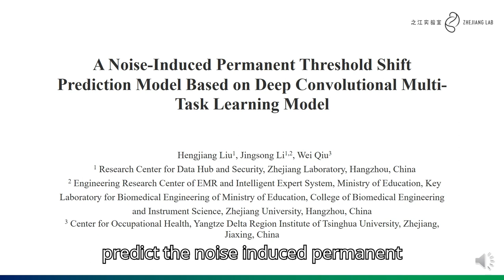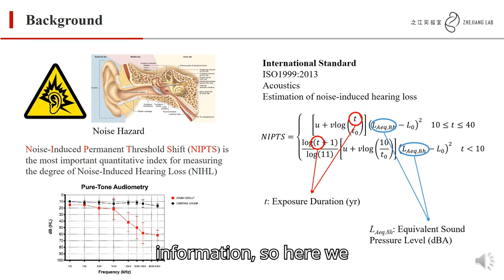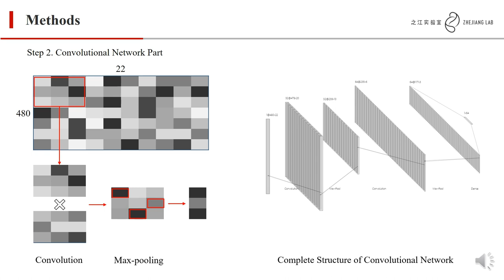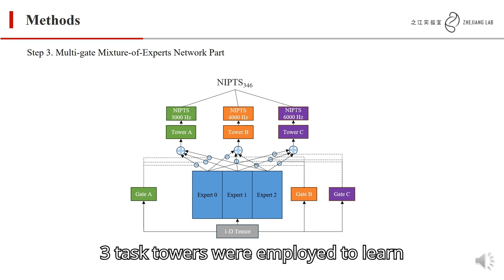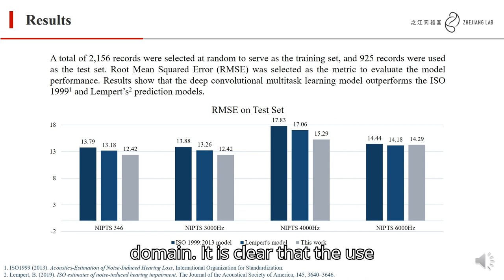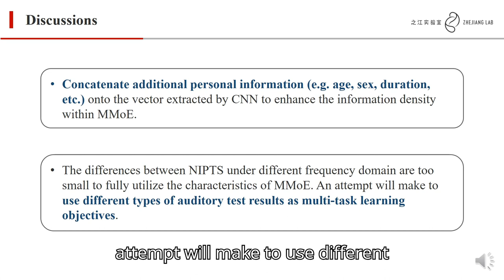VCCA2024 [20] Heingjiang Liu - A Noise-Induced Permanent Threshold Shift Prediction Model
Heingjiang Liu - A Noise-Induced Permanent Threshold Shift Prediction Model Based on Deep Convolutional Multi-Task Learning (20)